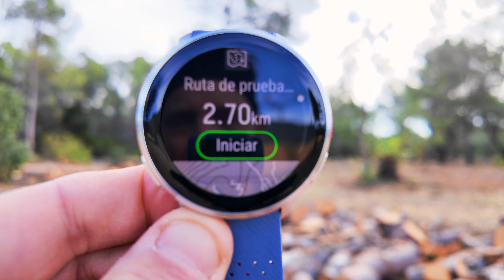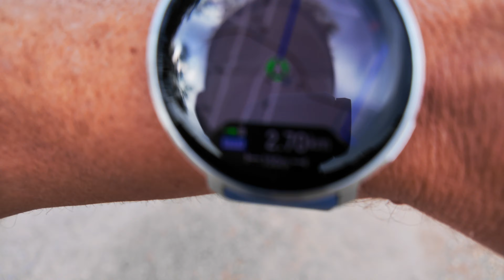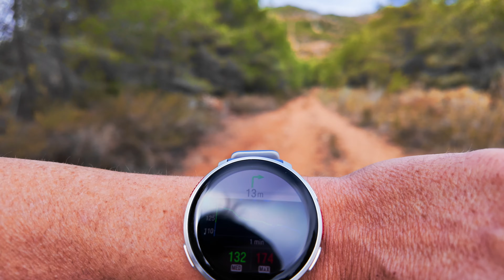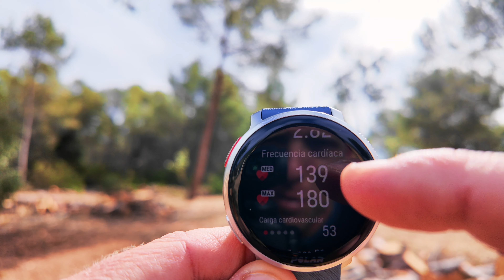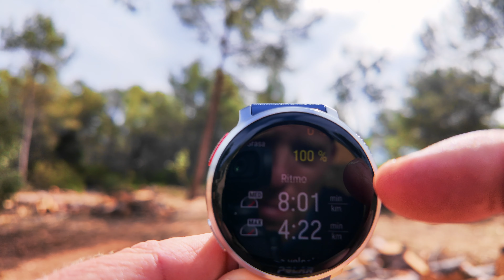Navegación de un track en montaña con Polar Vantage V3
Este es el primero de cuatro videos que os he realizado sobre como seguir el mismo track entre varios relojes, en esta ocasión os muestro como se sigue un track en el Polar Vantage V3 , opciones de navegación y visualización de la pantalla amoled.

Aqui puedes ver el resto de videos siguiendo este mismo track con otros relojes.